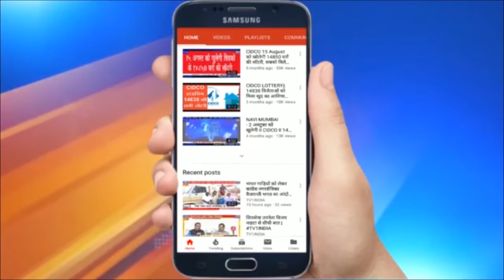Navi Mumbai Chhath Pooja 2020 | ईमारतों की छत पर हुई छठपूजा.आस्था कायम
NaviMumbai ChhathPooja 2020 | ईमारतों की छत पर हुई छठपूजा.आस्था कायम--RN Yadav ने फैलाई जागरूकता